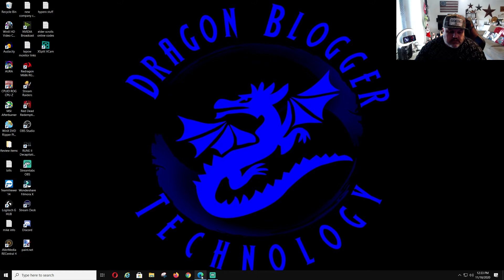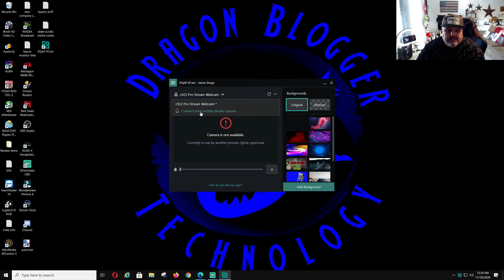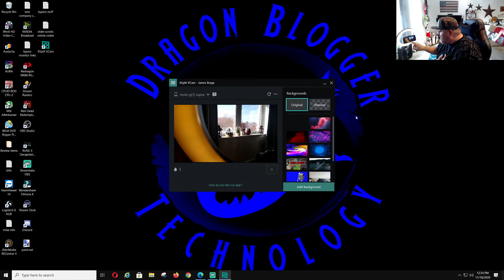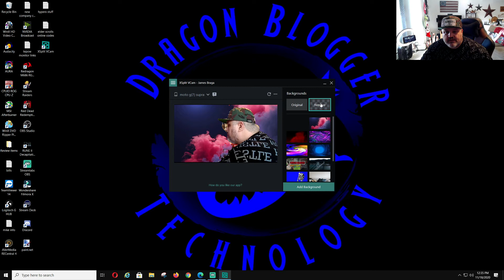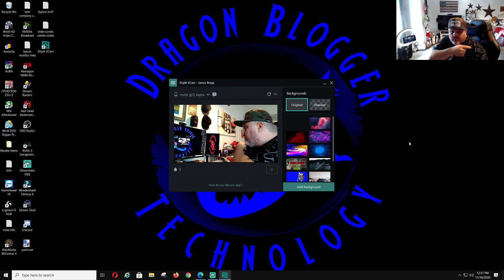How To Use Your Phone as Webcam With Xsplit Connect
James show us how to connect a phone as a web camera using the new XSPLIT Connect software. This software allows you to use any phone as a web camera as long as you can download the software and install it.

Or become a member of our YouTube Channel (get a free random PC Steam game key too on membership)

Want your product (hardware or software) reviewed or showcased to our audience and channels?